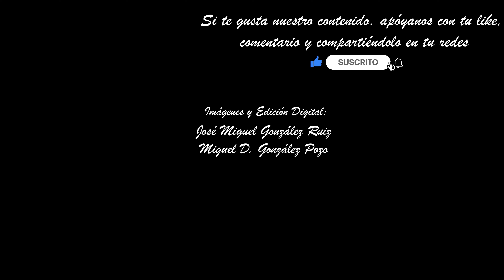LLAGA EN EL HOMBRO. BARRIO DE LA TRINIDAD. MÁLAGA, CUARESMA 2024. 4K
Imágenes de Jesús Nazareno de la Llaga en el Hombro en el momento de su salida procesional desde el convento de la Santísima Trinidad y su paso por diversas calles de la feligresía (barrio de la Trinidad.

Acompañamiento Musical:
AM. Vera-cruz de Campillos.

Marchas:
*Tercera caída